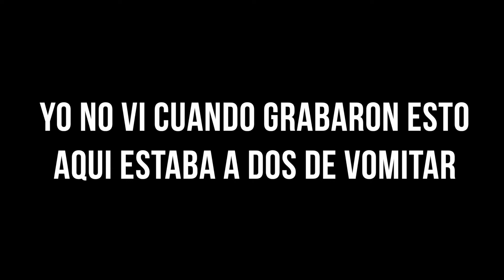VLOG DIARIO: RECORRIENDO MÉXICO // CASCADAS CERCA DE GUADALAJARA -ChivaReyes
¡Hola! El día de hoy les quise mostrar una parte de nuestro hermoso México. Fui a recorrer unas cascadas que se encuentran cerca de Guadalajara y se los quise plasmar todo, para que lo vean más de cerca. ¡Los invito a que vayan a conocerlo!